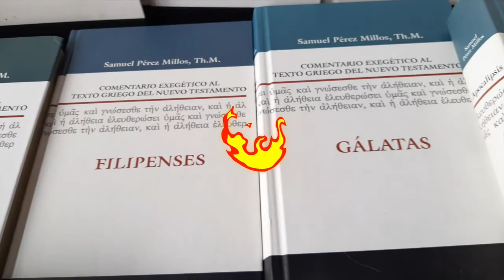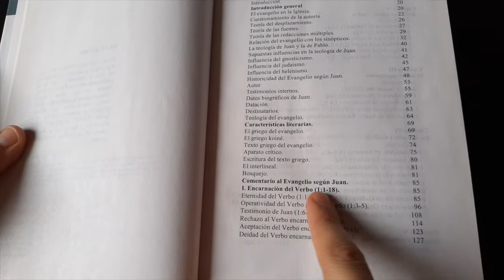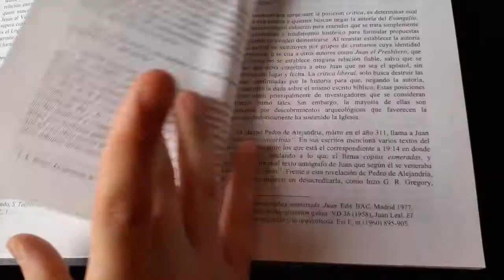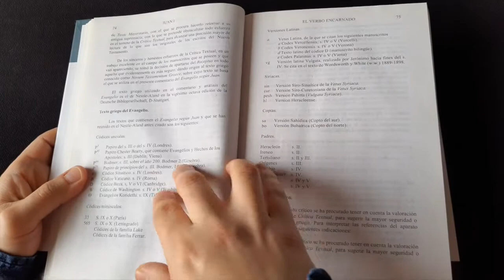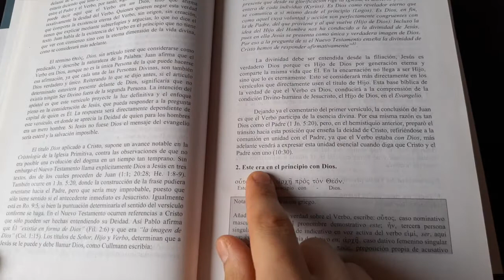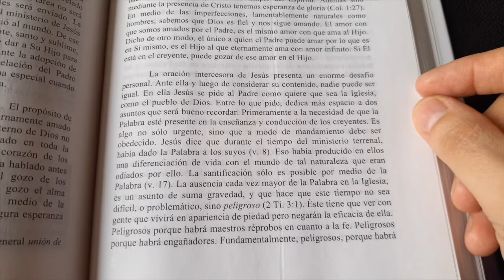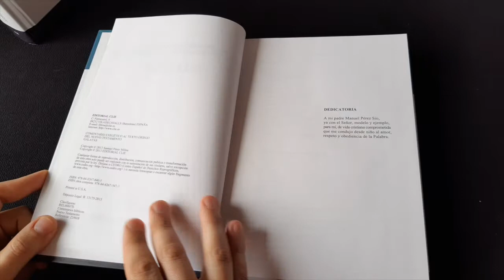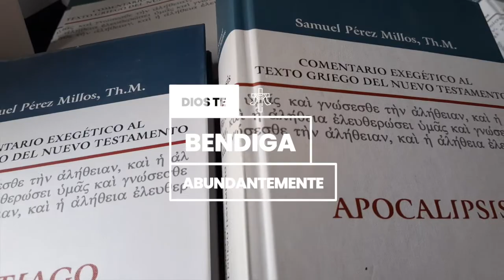RESEÑA l COMENTARIOS BÍBLICOS de @SamuelPerezMillos l COMENTARIO EXEGÉTICO AL GRIEGO DEL NT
¡Hermanos y Hermanas!

Es para nosotros un honor iniciar una NUEVA SERIE en nuestro canal comenzamos con los COMENTARIOS BÍBLICOS, en esta ocasión toca la SAGA de 19 TOMOS de COMENTARIOS EXEGÉTICOS AL TEXTO GRIEGO DEL NUEVO TESTAMENTO .

Una serie que sin duda será de bendición para tu vida sobretodo si tu interés es conocer la Escritura de una manera profunda.

¿TE GUSTA ESTA SERÍE?

💥AYÚDANOS A LLEGAR A 100 LIKES PARA SABER QUE ES DE SU AGRADO💥

🔴¡Consigue estos comentarios y otros materiales muy interesantes con nuestros amigos de Kerygma!

Librería Kerygma (Tienda Mercado Libre)

Facebook de la librería para cualquier consulta

😄¡No olvides mencionarles que vas de nuestra parte! 😄

¡DEJA TUS COMENTARIOS Y SUGERENCIAS!

Sunshine - Chill Guitar Hip Hop Beat (FREE FOR PROFIT USE)